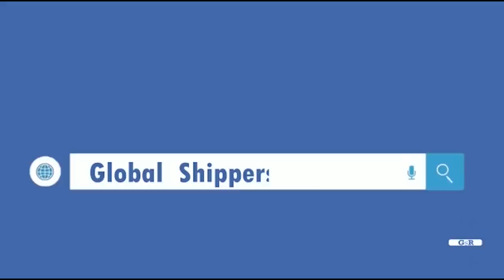BWA MBERE KAREGEYA AVUZE KU RUPFU RWA NTWALI John Williams | IPEREREZA RYIGENGA N'ABAMUHEREKEJE